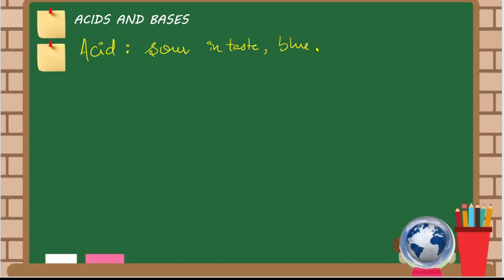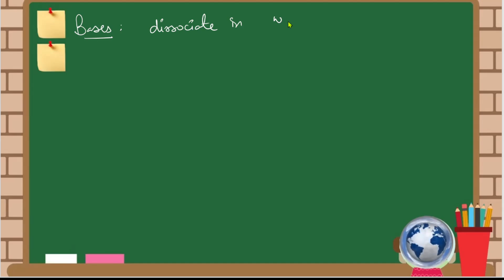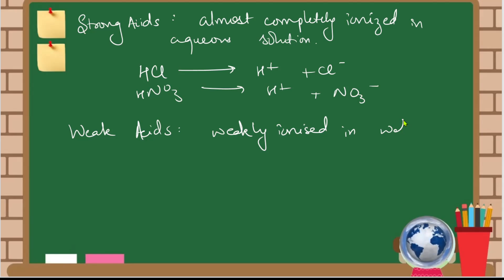Acids and Bases BSc 2nd Year| Arrhenius concept of acids and bases| acids and bases bsc chemistry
Hi there! New to Singh Education Planet? If so, here's what you need to know -- We are providing free of cost videos of all lectures of Chemistry from class 9th to Post Graduate level. Watch this full video to understand the concept completely.
Regards: Singh Education Planet

This video describes Arrhenius concept of acids and bases